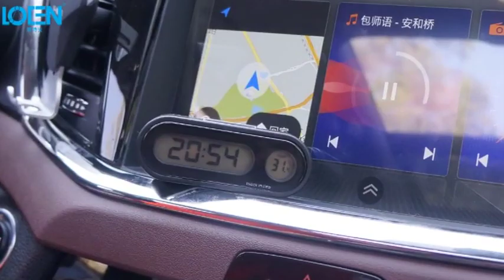Termômetro Relógio Carro Automotivo Lcd Digital Top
Gostou? Quer comprar sem correr riscos?